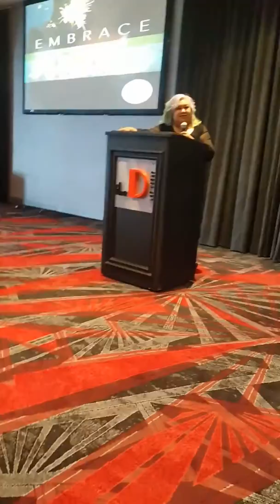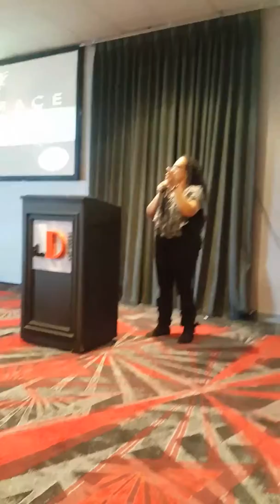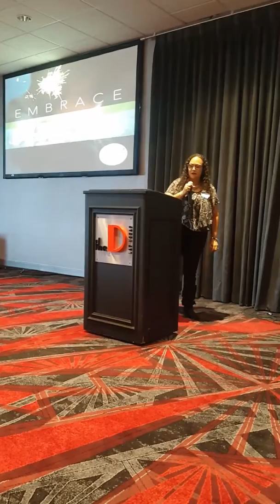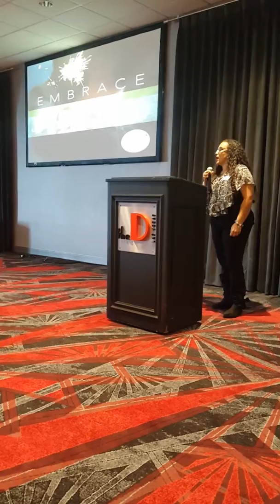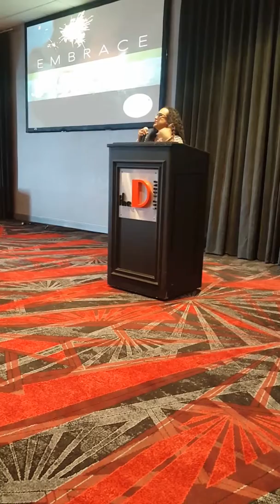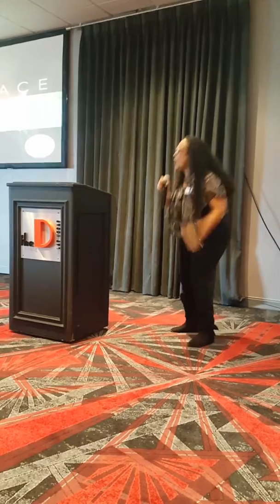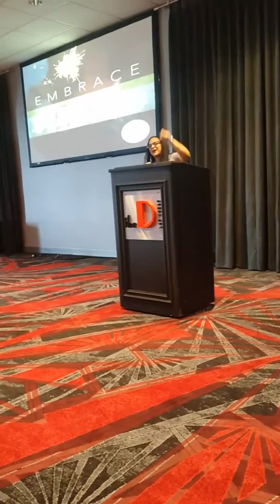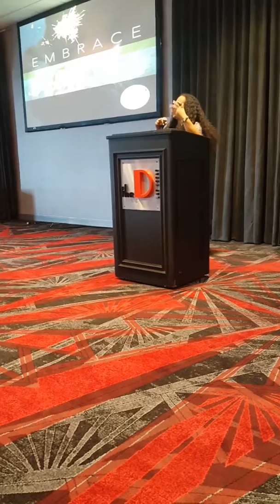MY TESTIMONY at POWER OF SURRENDER CONFERENCE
How God Himself changed ME. a murderous harlot into a GRATEFUL minister of Hope to hopeless people. At age 21 I was convicted of murdering my uncle & my life took a turn 4 the worst u till I was ready to commit suicide & God met me at a car wash by way of the Victory Outreach men's home who were doing a car wash on that fateful day..